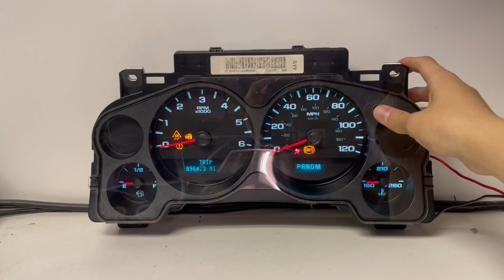2007-2013 GMC SIERRA (11) USED DASHBOARD INSTRUMENT CLUSTER TEST